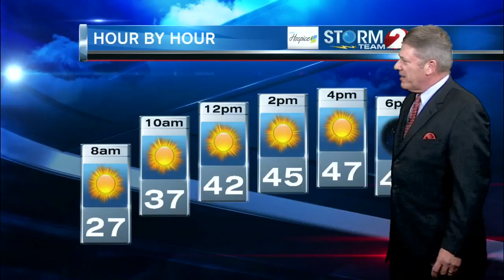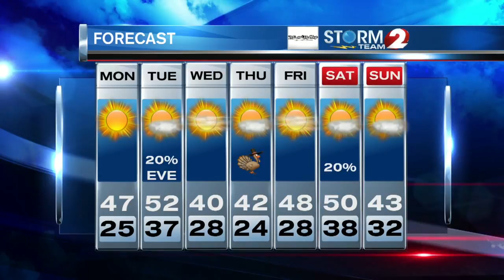2 News at 6 pm Weather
Nice start to the week for Thanksgiving travel